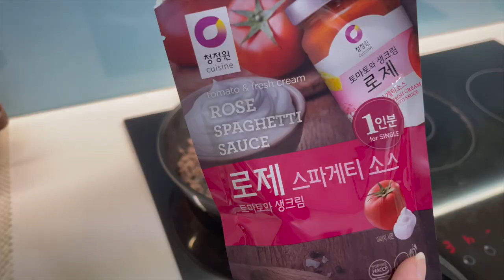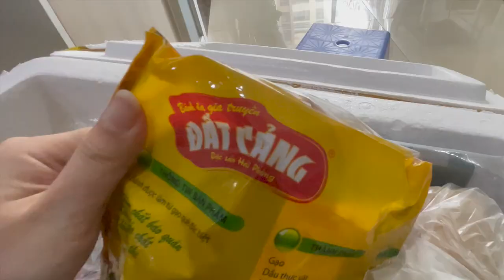LONG WEEKEND IN LOCKDOWN | my first vlog, getting real on pandemic stress, D.P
Sup' YouTube! If you don't know me, just call me Hannah.
I've been stuck in lockdown for sooo long I decided to start my own channel. Nothing special just random slices of me trying to adult and romanticize my life.

❐ MUSIC ❐
➥ Thematic
Smartface - Runboy
baegel - Jazzy Days
Timothy Infinite - Green Smoothie
Sarah, the Illstrumentalist - Oak City